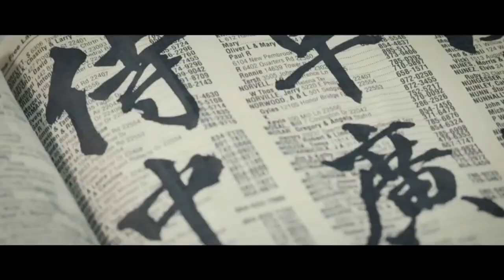LIVE: SportsScene 18GMT 15/05/2021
Mahia Mutua brings you our weekly round-up of all the sporting action across the continent and beyond.